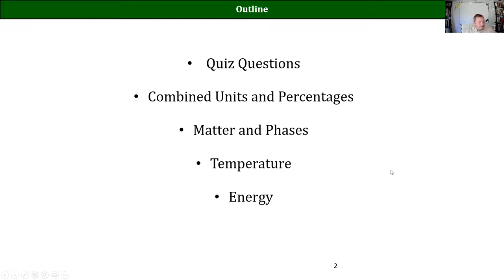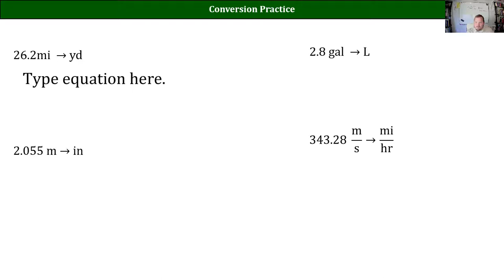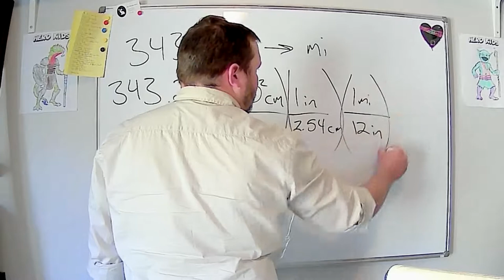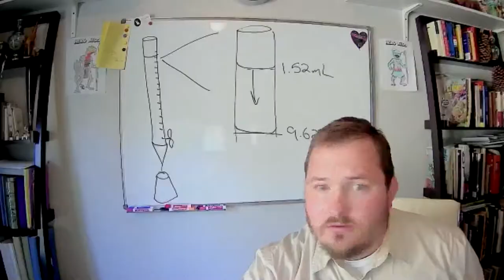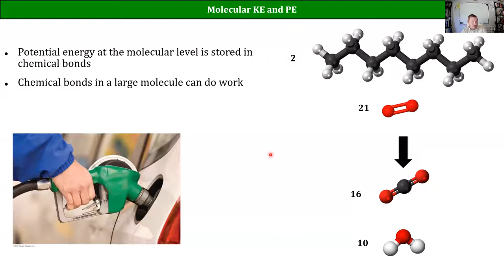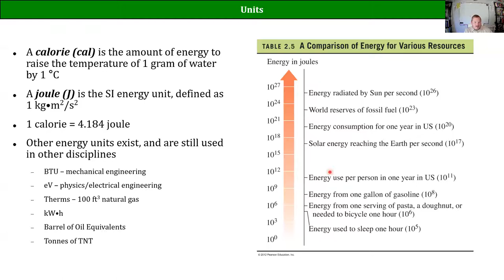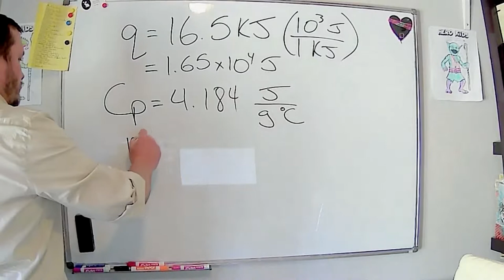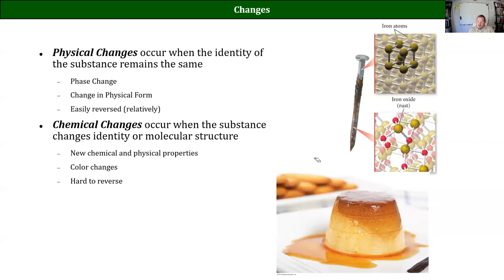2021 CHM100 Lecture 06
Energy and Heat
LTCC Spring 2021